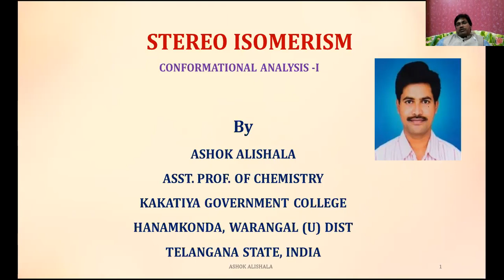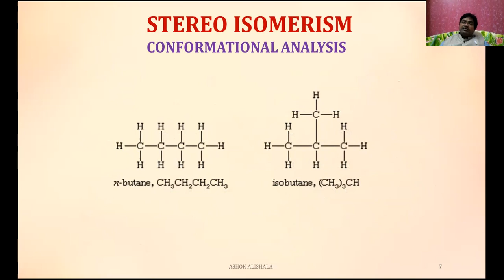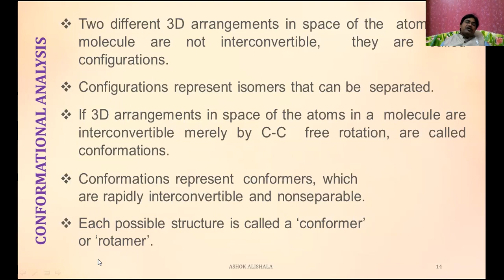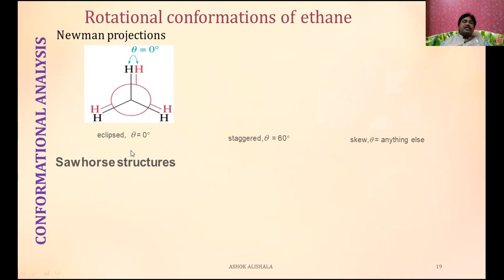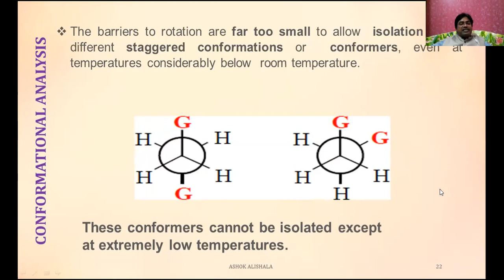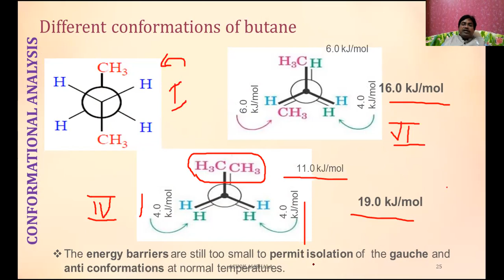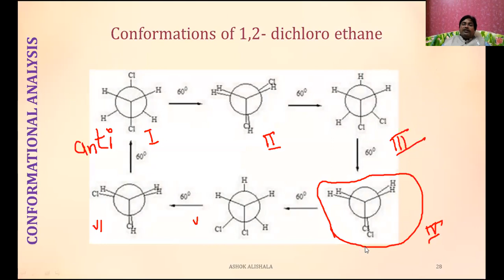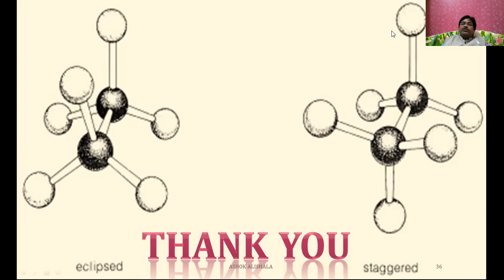CONFORMATIONAL ANALYSIS PART-1 BY ASHOK ALISHALA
THIS VIDEO EXPLAINS CONFORMATIONAL ISOMERISM AND CONFORMATIONAL ANALYSIS OF ETHANE, BUTANE, 1,2-DICHLOROETHANE, 2-CHLOROETHANOL. THIS VIDEO IS USEFUL TO IIT-JAM,CPGET, CSIR-NET, JEE-MAINS, NEET, CUCET